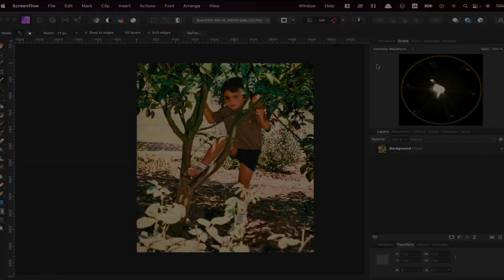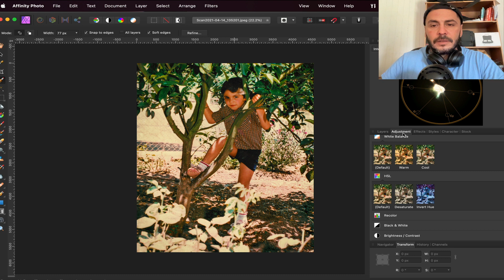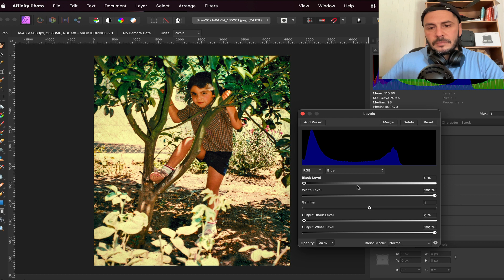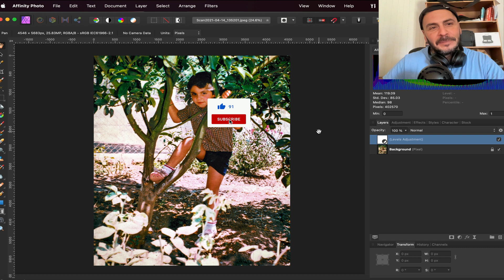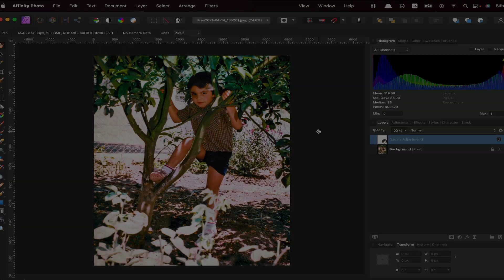Mejora Una Foto Antigua con Affinity: Antes y Después.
En este tutorial les enseño cómo editar una foto antigua de manera muy fácil.
Generalmente las fotografías antiguas tienen un cambio en sus colores por el paso del tiempo y el efecto químico que se produce en su impresión, en este tutorial trabajaremos en con distintos canales de colores y la mejoraremos en unos segundos.

Tabla de contenidos:
0:00 - Intro
0:16 - Tutorial